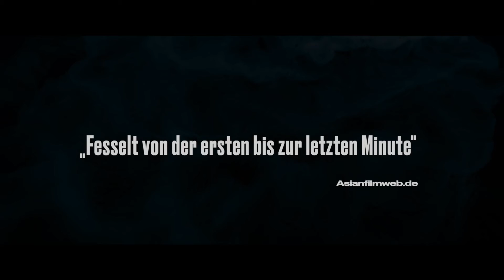"THE NEGOTIATION" - Actionthriller aus Südkorea - Deutscher Trailer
STORY:
Ein internationaler Terrorist hat hochrangige Beamte und eine Familie in seine Gewalt gebracht. Die beste Verhandlungsführerin der Polizei soll eine Lösung der Krise herbeiführen, doch ihr bleiben nur wenige Stunden Zeit. Denn eine Eliteeinheit ist bereits auf dem Weg, um die Geiselnahme notfalls mit Gewalt zu beenden. Die Verhandlungen erweisen sich als nervenaufreibender Drahtseilakt. Der Kidnapper geht brutal und skrupellos vor, aber seine konkreten Motive und Absichten will er nicht preisgeben. Als die Unterhändlerin allerdings herausfindet, dass der Geiselgangster eine Verbindung zu einem Korruptionsskandal in höchsten militärischen und politischen Kreisen hat, spitzt sich die Situation dramatisch zu.

*** Homevideo-VÖ: 03. Dezember 2021 ***

Acion-Thriller
Südkorea, 2018
mit  Hyun Bin, Jang Gwang, Son Ye-jin, etc.
Busch Media Group
OT: "Hyeob-sang"